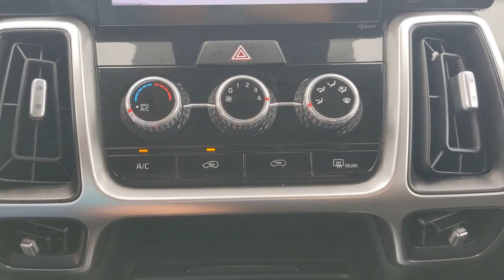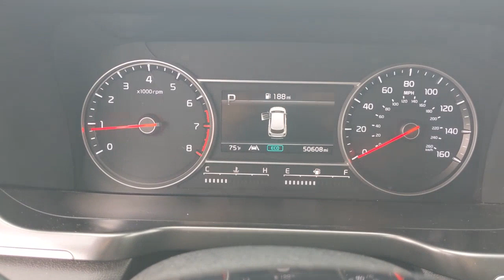2021 Kia Sorento Natchez, Woodville, Gloster, MS, Vidalia, Ferriday, LA 29431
Glacial White Pearl Used 2021 Kia Sorento LX available in Natchez, Louisiana at Natchez Nissan. Servicing the Woodville, Gloster, MS, Vidalia, Ferriday, LA area.

Natchez Nissan
203 Devereux Dr

Grab an awesome deal on this gorgeous 2021 Kia Sorento LX while we have it. Spacious yet easy to maneuver, its hardy 8-Speed Automatic and its strong 2.5L I4 DGI DOHC 16V LEV3-ULEV70 191hp engine have lots of personality for a bargain price. It comes equipped with these options: 24/29 City/Highway MPGHere at Natchez Nissan, we're committed to providing our Natchez, Monroe, Vicksburg M.S., Ruston L.A., And Schreveport L.A. Drivers with the ultimate dealership experience. From a comprehensive selection of new Nissan models and budget-friendly used cars to car loans and leases and friendly service, there's a variety of reasons why our customers continue to return to our conveniently located showroom. From the moment you walk into our showroom to the moment you walk out the doors, the Natchez Nissan team will provide you with the continued service you need to enjoy every mile. Are you interested in learning more about our offerings or rich-history? Consider joining us at 203 Devereux Dr. Natchez, M.S. Where we're a just a quick drive away from Schreveport, Vicksburg, Ruston and beyond.